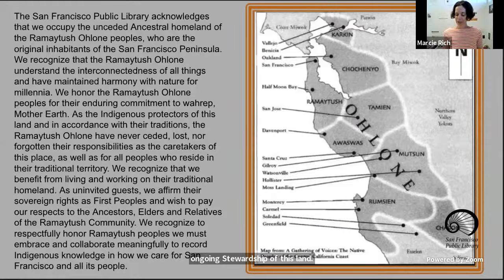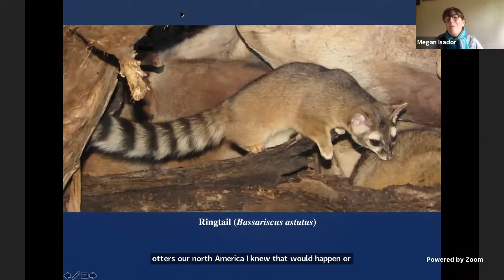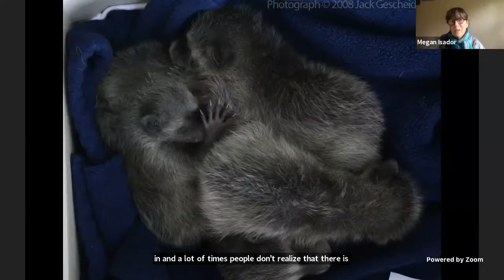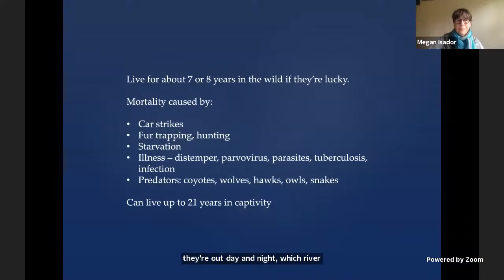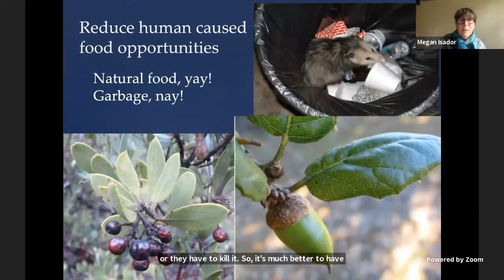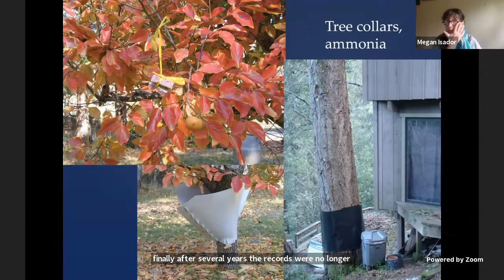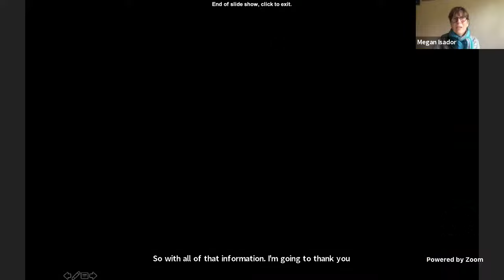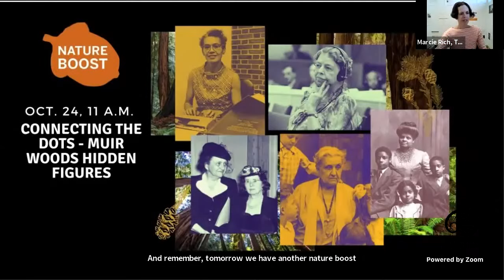Presentation: Coexisting with Raccoons in the Bay Area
Megan Isadore, wildlife ecologist, will teach us all about the masked Bay Area resident, Raccoons, and how humans and raccoons can peacefully coexist. Isadore worked with raccoons as a wildlife rehabilitator, has ran a wildlife/human mediation advice line and now heads the River Otter Ecology Project.